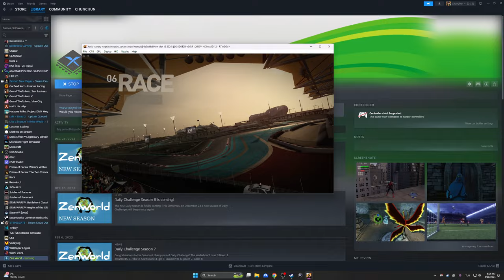NOBK F1 2010 Lobisi